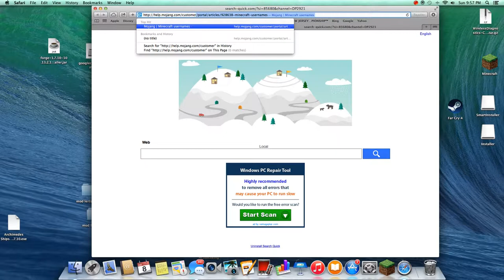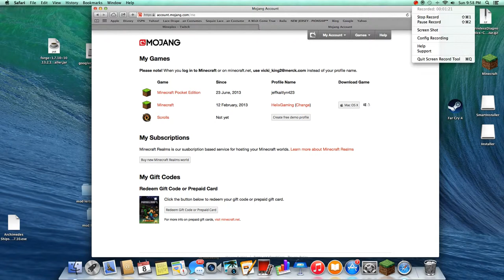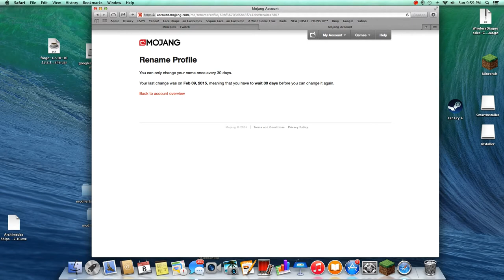how to change mine craft username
this is how you can change your mine craft username it might take up to 20 hours before it has officially changed.